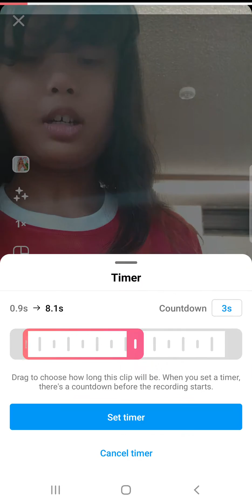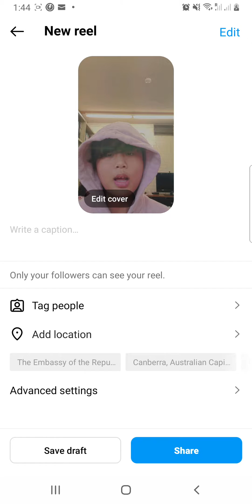BEHIND THE SCENES 🤪😝